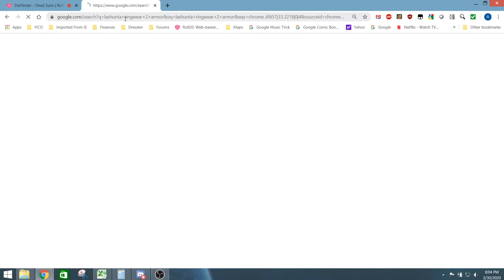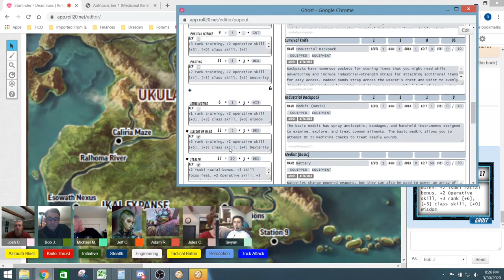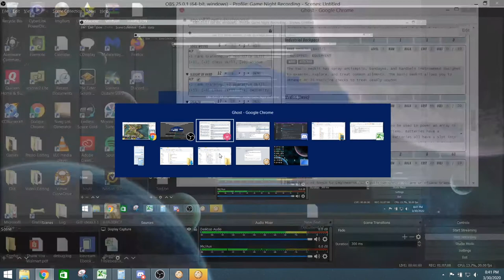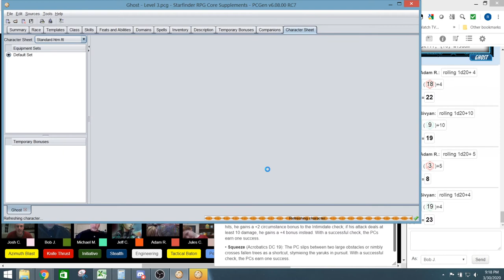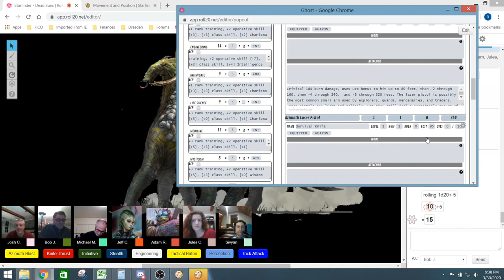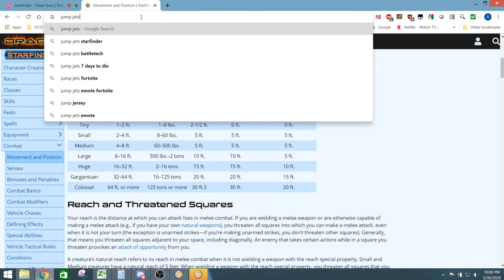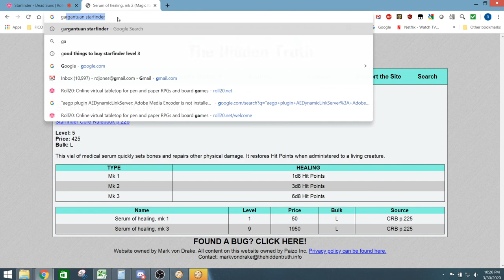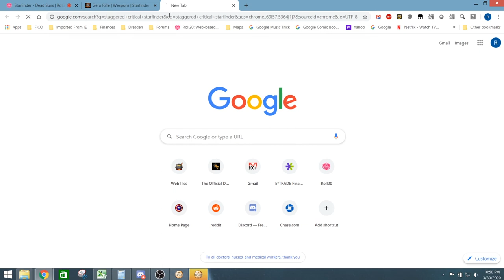Starfinder Chapter 10: Tyrannosaurus Wrecks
This is the tenth episode of our Starfinder Campaign.  The crew is in hot pursuit of those who kidnapped Professor Solestarni.  The pursuit takes them across the planet into dense jungle.. where they run into dinosaurs.  Or perhaps it is more accurate to say the dinosaurs run into them.